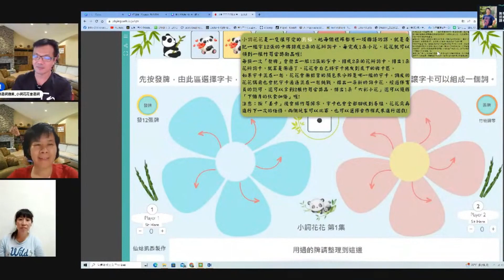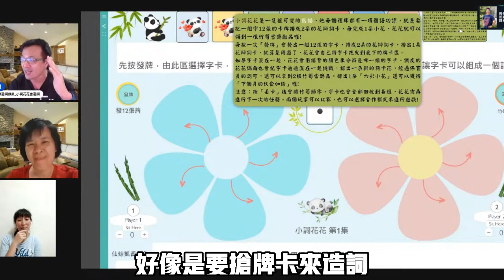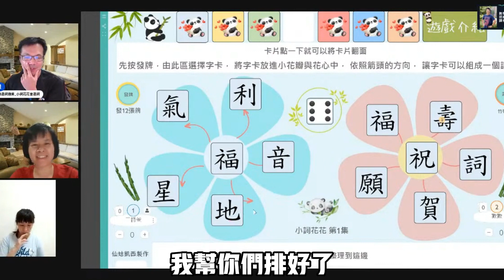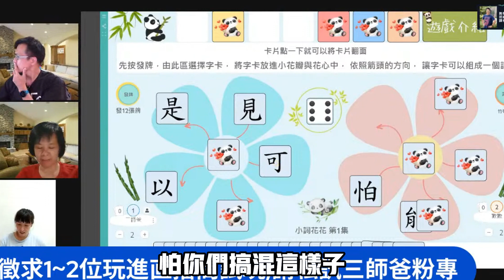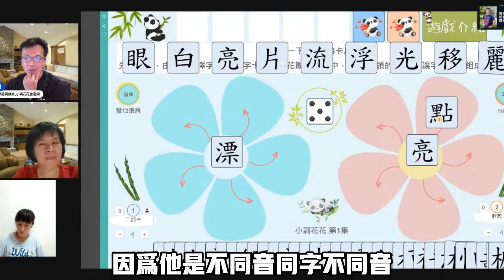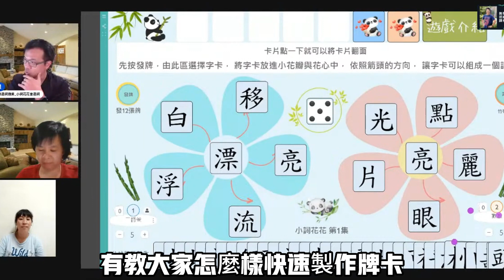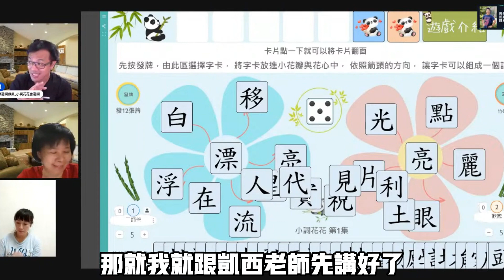國小低年級造詞救星_小詞花花會造詞_造詞桌遊_數位遊戲_國語文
適用：小學低年級國語
遊戲簡介：
小詞花花會造詞【花瓣造詞的語文遊戲】
科目:國語-國小低年級
第一集使用的是各版本國語課本生字詞表低年級(220字以內)的生字
【遊戲說明】
小詞花花是一隻很可愛的小熊貓，她每個禮拜都有一項國語功課⋯

遊戲代碼30間在社團貼文留言處
點擊這裡加入社團